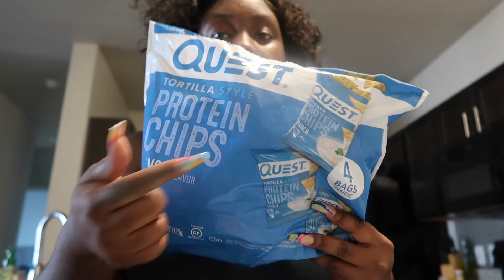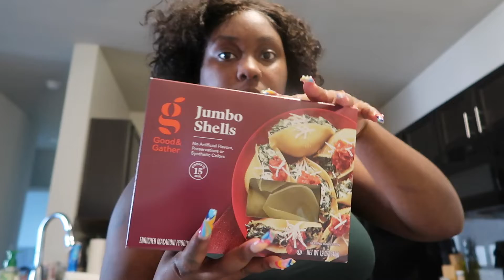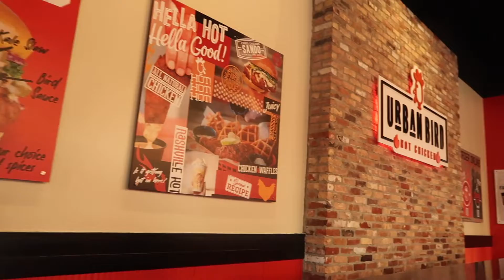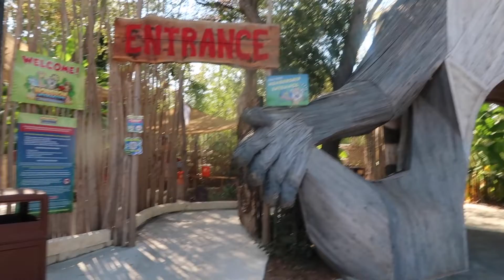VLOG | Interactive Aquarium | starting my locs | Michayla Roquell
We went the the Interactive Aquarium and Zoo in humble! I also started my locs so come on this journey with me!